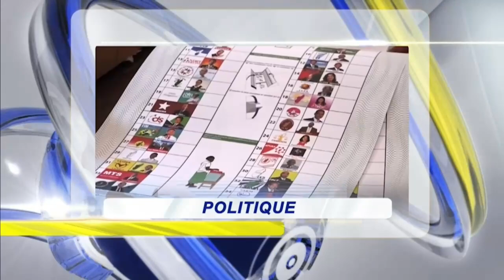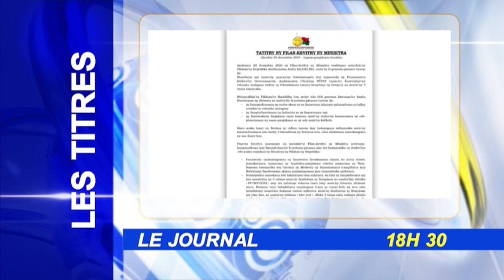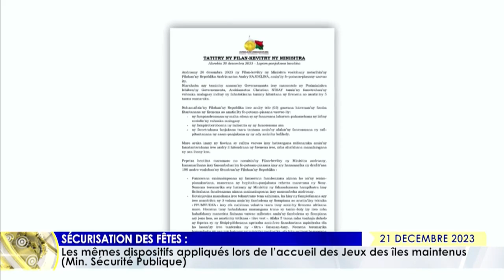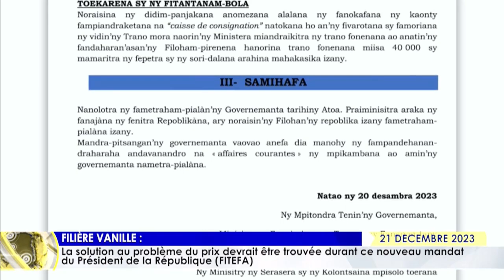LE JOURNAL DU 21 DECEMBRE 2023 BY TV PLUS MADAGASCAR